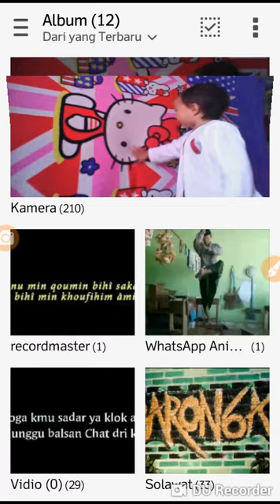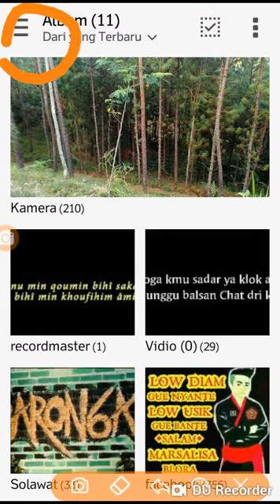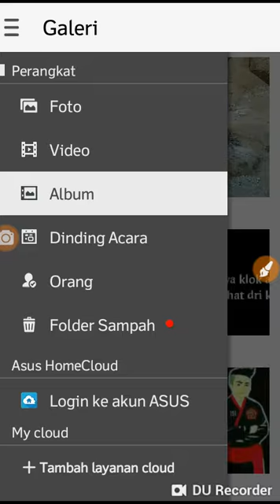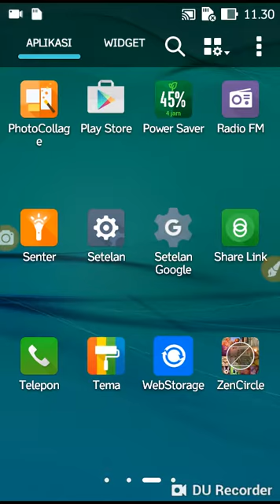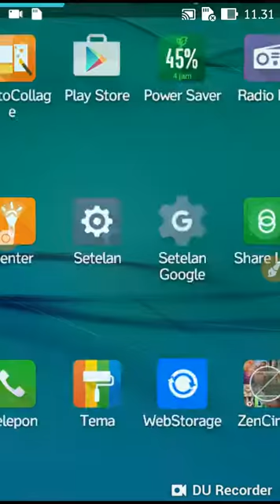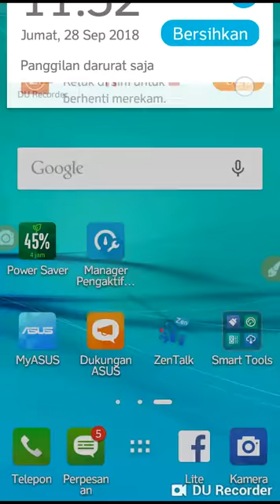TUTORIAL MENGEMBALIKAN FOTO DAN VIDIO YANG TELAH DI HAPUS.......TUTORIAL AK PART 2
SEMOGA BISA BERMANFAAT UTUK KALIAN YANG LUPA ATAU PENGEN MENGEMBALIKAN FOTO ATAU VIDEO YANG TELAH TERHAPUS. OH IYA DI VIDEO SAYA INI MENGGUNAKAN HP ASUS ZENFON GO